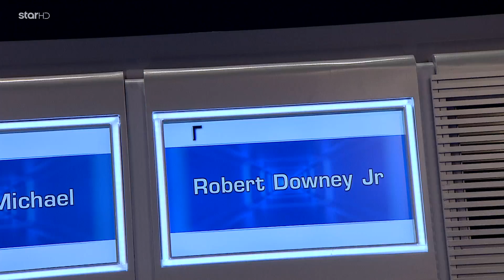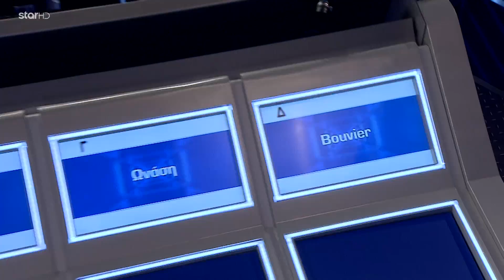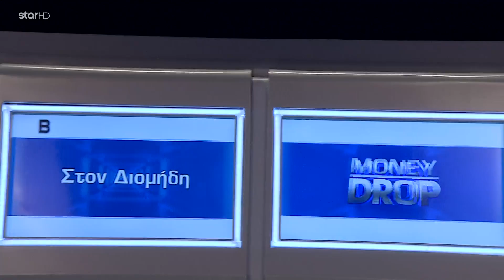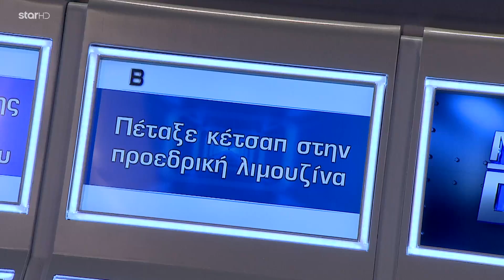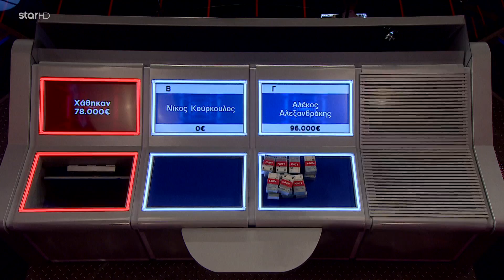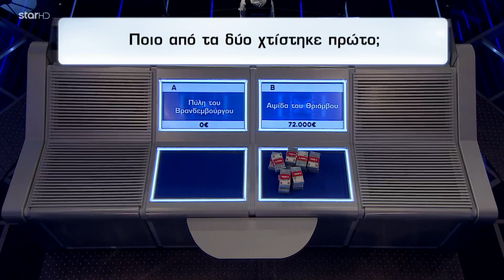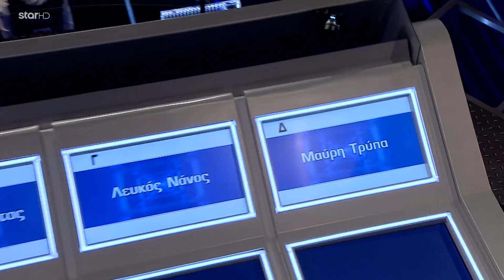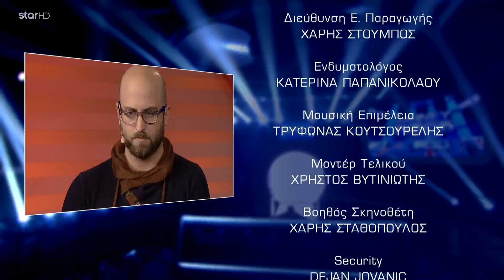Money Drop - Επεισόδιο 26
Με την Βίκυ Σταυροπούλου
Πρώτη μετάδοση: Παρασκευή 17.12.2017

Γρήγοροι ρυθμοί, ένταση και αγωνία σε ένα δυναμικό παιχνίδι, που χαρίζει μέχρι 300.000 ευρώ!

Εκτέλεση παραγωγής: Green Pixel Productions
Παραγωγός: Νίκος Χριστοφόρου
Executive Producer: Σάββας Βέλλας
Αρχισυνταξία: Στάθης Μαντάς
Διεύθυνση Φωτογραφίας: Θέμης Μερτύρης
Οργάνωση παραγωγής: Ελένη Φίνου
Διεύθυνση παραγωγής: Θεοχάρης Στούμπος